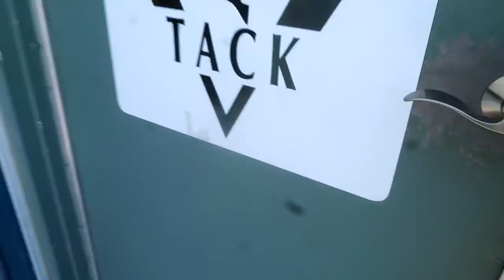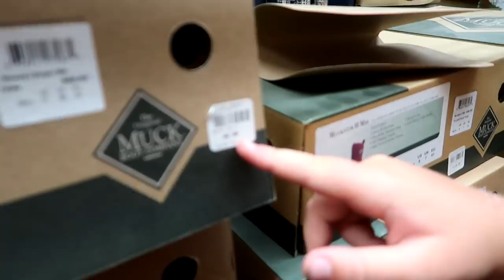TACK SHOPPING FOR OUR TRIP AND MAKING A NEW STALL Day 237 (08/25/19)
DaybyDayVlogs
110 North Front Street - A3,
Suite #213
Belleville, Ontario, K8P 0A6
Canada